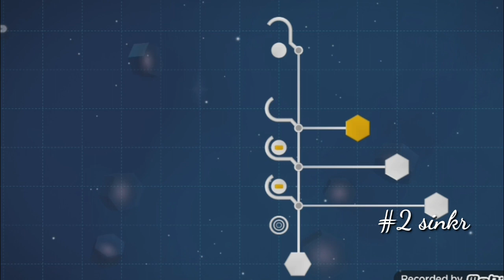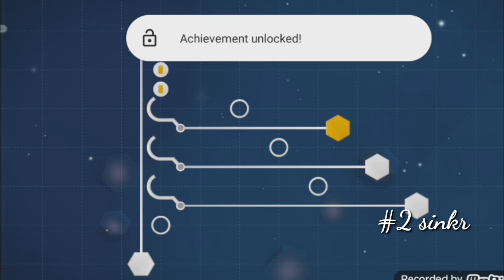#125 top ten android games of the week with a gamepad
#9 - battle prime
Online | free | Varies with device

#8 - riptide gp 2
Offline | paid | 45M

#7 - king oddball
Offline | free | Varies with device

#6 - undead horde
Offline | paid | 23M

#5 - F1 mobile racing
Online | free | 71M

#4 - stranger things 3
Offline | paid | 47M

#3 - pac-man
Offline | free | 57M

#2 - sinkr
Offline | paid | 72M

#1 - amaze d: be amazed by your knowledge
Offline | free |